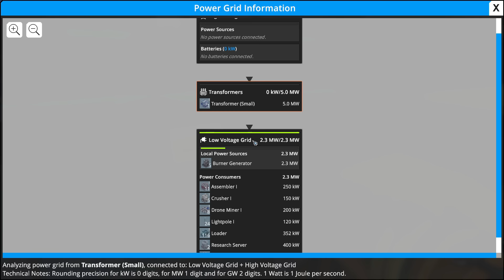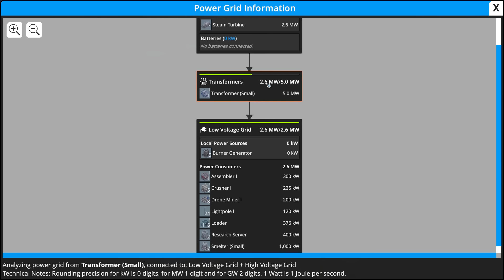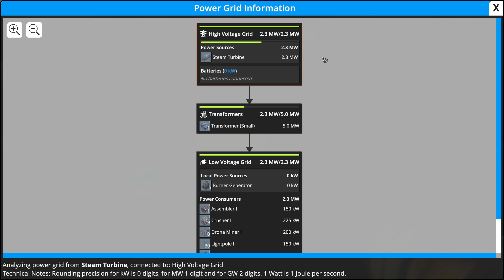Using Water For Power & Production ~ Foundry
Build a factory in an infinite simulated voxel world. Mine resources, craft machinery and automate your research to progress. Face logistic challenges by planning and building a conveyor belt and pipe network. Manage a complex power system and expand your constantly growing production lines